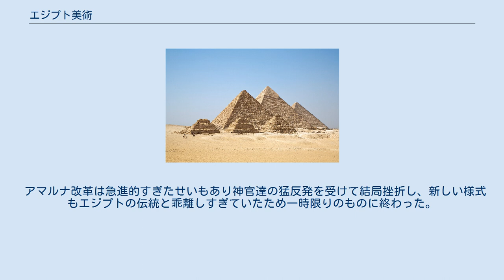エジプト美術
ギリシアの哲学者プラトンが、「エジプト美術は10000年を経ても変わっていない」といっているように、エジプト文明は保守的、伝統的とされていた。
エジプト美術は宗教、特に死後の世界との接点が多く見られる。
人々は死後、魂が再びミイラや像を通して住めるようにと、作られたという。
同じ流れで死後の墓、神々に捧げる神殿などには堅牢な石造で粋を凝らす一方、現世の人々の住む住居は葦や日干し煉瓦造りの粗末な物であった。
朽ちにくい石造には永遠性への観念が込められていた。
古代エジプト人ほど「永遠」という言葉を好んだ民族はないといわれる。
「太陽のごとく永遠に」、「永遠永劫に」、「永遠の生命、健康、富」　といった言葉は繰り返し墓所内に刻まれた。
 エジプトの絵のスタイルは、約2500年もの間、ほぼ同じスタイルで描かれ続けてきた。
大きな特徴は、正面を向いた胴体に、横向きの顔と両足という固定したスタイルである。
この特徴性のため誰にでも「エジプト風」と分かるほどである。
このような直立し、凝固したようなポーズはファラオの神々しい姿を表し、描かれている。
「静」の美は古代エジプト人の美意識の中心をなすもので、永遠性と結びついていた。
 技法的には、岩山を穿って築いた墳墓の壁画などは表面処理を施してから更に漆喰を下地としてその上に描く方法が一般的であった。
顔料は鉱物性の粉末を玉にし、使うときにはこれを砕き、少量のゴムを混ぜた水に溶かして描く。
主色はオーカー系の赤・黄・褐色で青・緑系は酸化銅から、黒は煤から作られた。
彫りやすい石灰石質であれば浮き彫りを施すこともあるが彫刻工ではなく画工が担当し、二つの職は明確に分けられていたようである。
 時代によって若干変化するが、複数の人物や神々が描かれる際には一定のルールが存在する。
 絵画のように平面に転写するという過程を踏まず、直接的に伝わる表現が出来るため比較的写実性に即した物になっている。
この場合でもあまり動的な物は好まれない。
また、型（フォルム）に嵌ったような作品が多いのも特徴で、個性というものが薄く均一な印象を与えるが、これは多くの物と比べてみたときに顕著である。
 立体芸術のなかで一番有名なのはツタンカーメン王の黄金の仮面であろう。
これは純金の打ち出しで出来ていて贅沢の粋を凝らした物といえる。
ツタンカーメンは19歳の若さで亡くなっており歴史上、あまり大きな業績を残してはいない。
しかし、他のファラオの墓はほとんど盗掘されてしまっているのに対し彼の墓は完成以来ほとんど破損がないので、今では最も有名かつ貴重なエジプト遺産となっている。
 新王国第18王朝のファラオ、アメンホテプ4世は伝統の多神教アメン信仰を廃して一神教のアテン神を立てるという宗教改革を断行した。
これをアマルナ宗教改革と呼ぶ。
 その信仰の証として自らアクエンアテン（「アテンに愛される者」の意、イクナートン）と名乗り、自身の姿を奇形に描かせるなど芸術上でも変化を誘導した。
この流れに沿った様式はアマルナ様式と呼ばれ、人物の柔弱さ、人間的な叙情性、細かな装飾性が特徴である。
 ツタンカーメンはアクエンアテンの後継だったため、彼がアテン信仰からアメン信仰に戻したファラオだったにも関わらず王家の谷にある墓からはアマルナ様式のものが多く出土。
同王の墓から出土の黄金の玉座はアマルナ様式をよく表し、王と妃を表した人物の体格は家庭的な柔らかさがある。
 アマルナ改革は急進的すぎたせいもあり神官達の猛反発を受けて結局挫折し、新しい様式もエジプトの伝統と乖離しすぎていたため一時限りのものに終わった。
 Brooklyn Museum